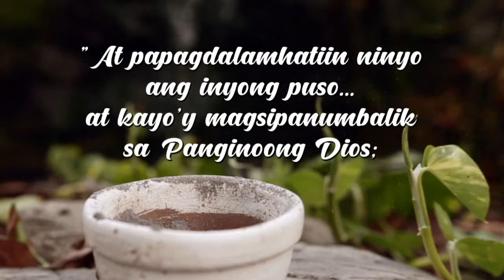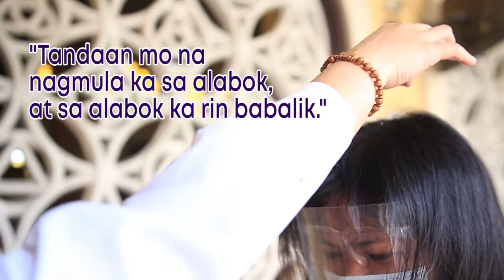Ash Wednesday (Miyerkules ng Abo)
Ang Miyerkules ng Abo o Ash Wednesday ay hudyat sa kalendaryo ng simbahan para sa simula ng Kwaresma, ang apatnapung araw ng paggunita natin ng paghihirap, kamatayan at muling pagkabuhay ng ating Panginoong Hesus. Taunang ipinapaalala sa atin na sa alabok tayo nagmula at sa alabok din tayo babalik bilang tao.